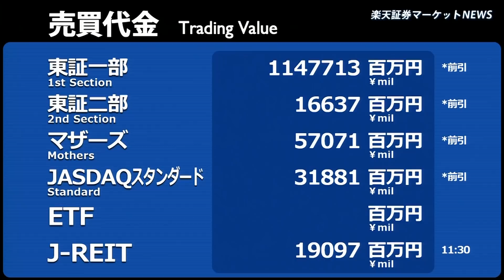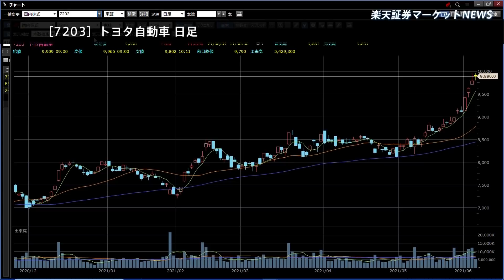楽天証券マーケットＮＥＷＳ 6月4日【前引け】